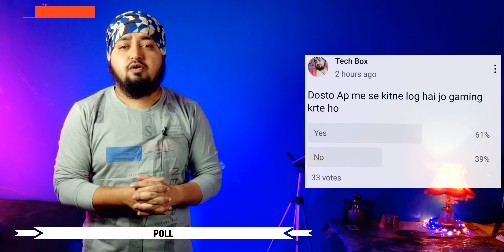Poco f5 good news india, Realme 11 india list, Vivo s17 pro camera info, Nord N30 list, Xiaomi pad 6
Hi

Timestamps :
00:00 up 16 year old boy dia
00:25 Redmi note 10 pro gallery features
00:32 poll
09:43 WhatsApp new features
01:08 mg van price
01:43 apple store Delhi
01:46 Realme 10 pro plus gaming ping
02:26 Xiaomi india ranking
02:58 Xiaomi pad 6 or pad 6 pro launched
03:44 poco f5
04:08 Realme 11 pro plus
04:22 Realme 11 pro
04:33 Realme 11
04:46 samsung watch 5 temparature
05:06 samsung s17
05:25 Nord N30
05:38 one plus pad
05:56 moto razr 40
06:03 iqoo best mobile offers